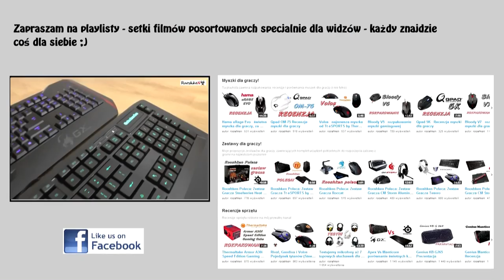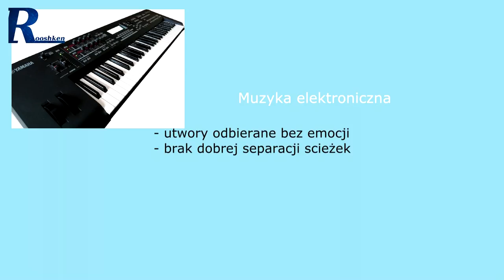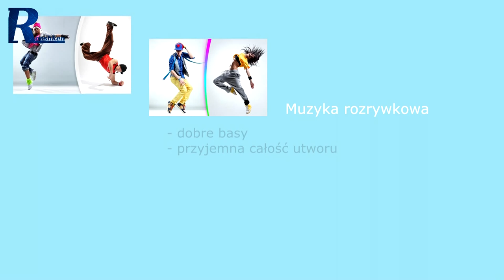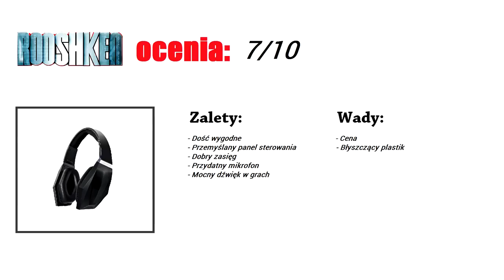Gigabyte Force H1 - bezprzewodowy headset dla graczy